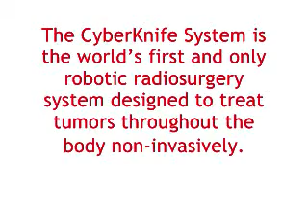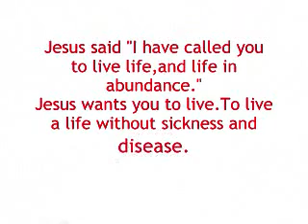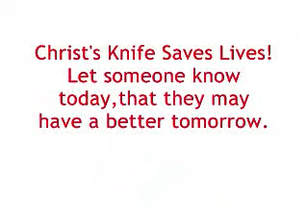The C.K. Knife Christ's Knife Saves Lives Cure for Cancer Found.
This Video Is Made By Holly Mixx Her Youtube Is ShayLove562
Breaking news a cure for cancer has been found people are calling it Christ's
Knife a complete and total miracle watch it and send it to everyone you know.  Go For More Information Make Sure Tell Everyone Gbu All